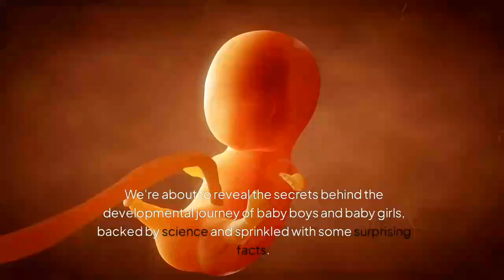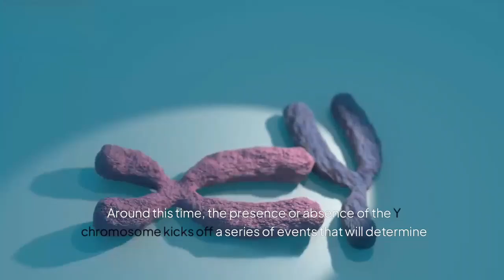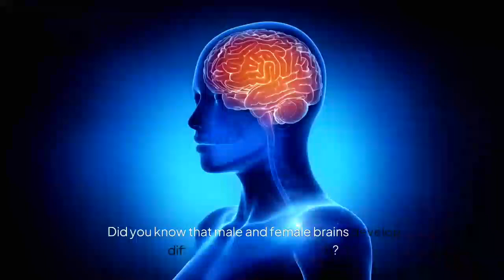Boy or Girl Understanding Fetal Development Differences | Signs and symptoms of baby boy pregnancy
Are you eagerly waiting to find out if you’re having a boy or a girl? Join us in this fascinating journey as we explore the differences in fetal development between boys and girls! 🍼💖💙

In this video, we'll uncover:

Early Development: Discover how the presence or absence of the Y chromosome sets the stage for your baby’s development.
Hormonal Influences: Learn how testosterone and other hormones shape the development of male and female characteristics.
Brain Development: Find out how the brains of boys and girls develop differently even before birth.
Movement and Activity Levels: Explore why boys might be more active in the womb compared to girls.
Size and Growth Rates: Understand the differences in growth rates between male and female fetuses.
Myths vs. Facts: Debunk common myths about predicting your baby’s gender based on pregnancy symptoms and cravings.
Whether you're expecting a bouncing baby boy or a graceful baby girl, this video will give you a deeper understanding of the incredible journey of fetal development.

Timestamps:
0:00 - Introduction
1:12 - Early Development
3:24 - Hormonal Influences
5:15 - Brain Development
7:08 - Movement and Activity Levels
8:45 - Size and Growth Rates
10:30 - Myths vs. Facts
12:20 - Conclusion

Join the Conversation:
Are you Team Boy or Team Girl? We'd love to hear from you.

Old Wives' Tales: Predicting Baby Gender